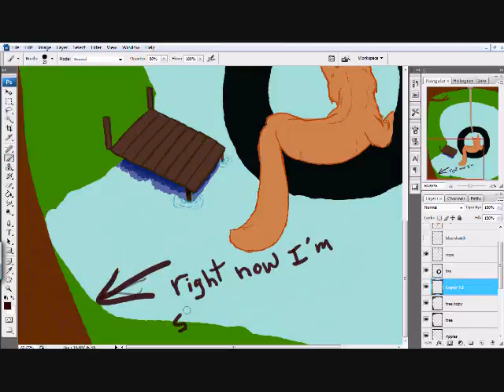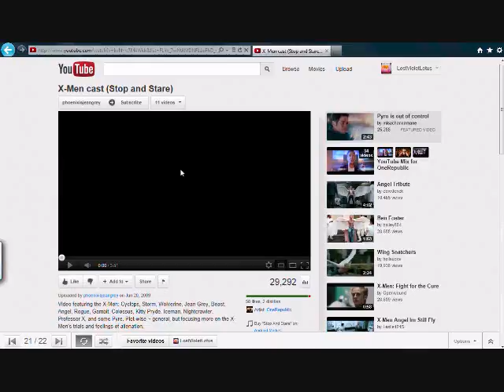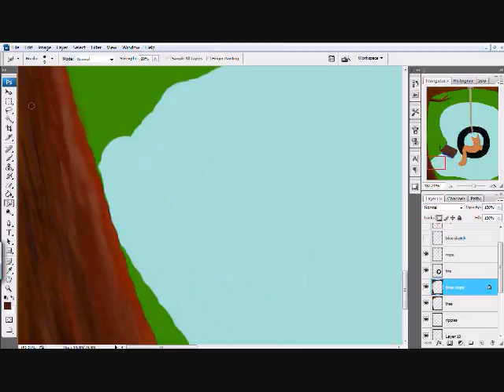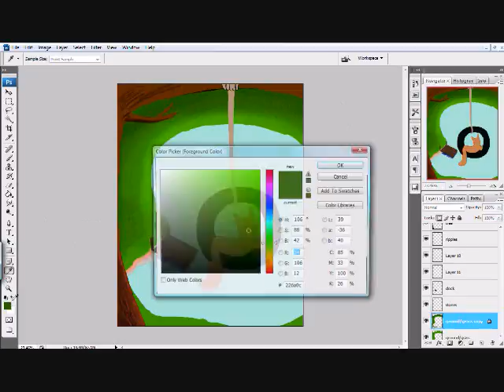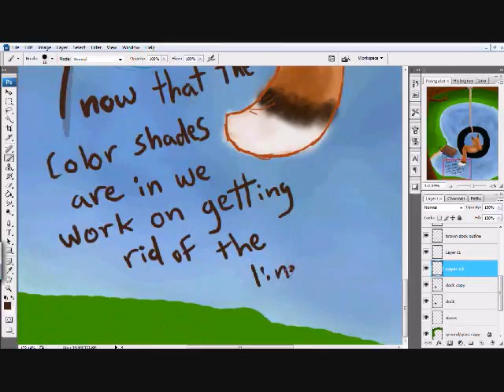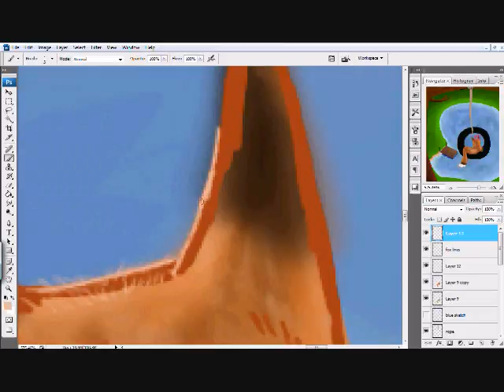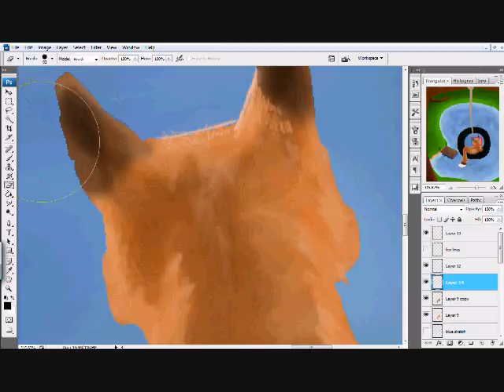That 'Ol Tire Swing - Part 2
This is part two of my first "watch me draw" video.